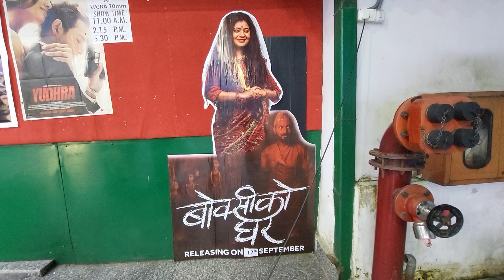Boksi ko Ghar. Review